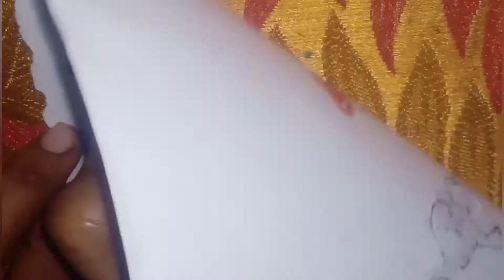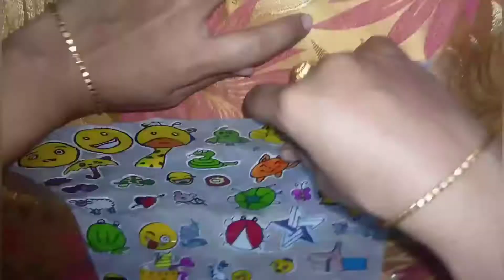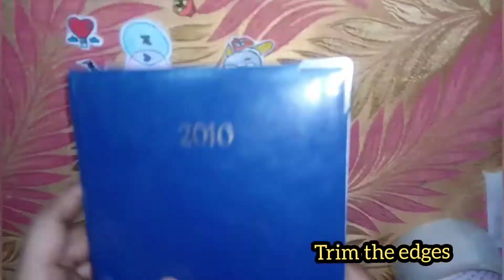Diy stickers without sticker paper ♥️||handmade stickers with only 2 things👍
🖌️In this video iam showing how to make our own sticker paper with low cost 😍

🖌️we need some colour pens to draw , butter paper and cello tape 😁 that's it
it's all done
🖌️Need some patients to pen your own thoughts on paper 🗞️
🖌️we can use glitter pens to drawings to make our glitter stickers.